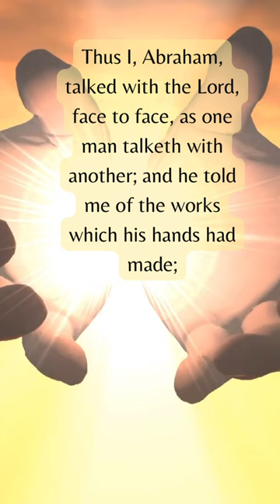LifeLiteDaily Scriptures Pearl of Great Price Abraham 3:11-12